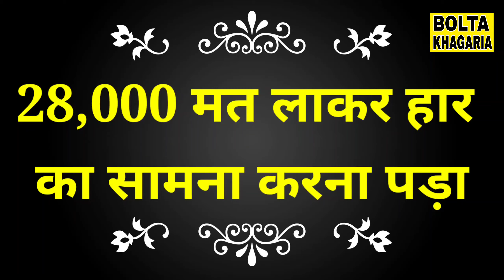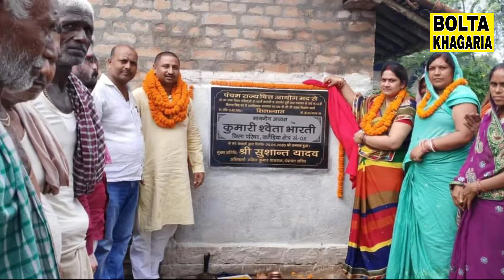व्यक्ति विशेष कार्यक्रम में सुशांत यादव की राजनीतिक अनसुनी कहानियां ,यहाँ से लड़ेंगे 2020 का चुनाव ।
देखिए व्यक्ति विशेष कार्यक्रम में सुशांत यादव की राजनीतिक अनसुनी कहानियां । 2020 के चुनाव में इस विधानसभा क्षेत्र से ठोक रहे है ताल ।।